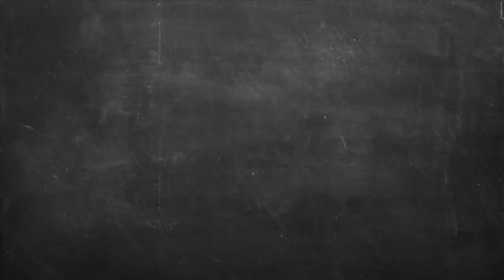Φλαούνες Επ. 36 | Άκης Πετρετζίκης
Φλαούνες | Flaoynes | Άκης Πετρετζίκης

Production: Akis Petretzikis Ltd.
Παρουσίαση: Άκης Πετρετζίκης
Σκηνοθεσία: Πάνος Γεωργίου
Αρχισυνταξία: Τζίνα Γαβαλά
Διεύθ. Φωτογραφίας: Γιώργος Μιχελής
Οργάνωση Παραγωγής: Διαμαντής Αρακάς
Εμπορικό Τμήμα: Mary-Rose Ανδριανοπούλου,  Ζωή Κωνσταντοπούλου
Β. Σκηνοθέτη: Πολύβια Μενοίκου
Τεχνικός Προϊστάμενος: Θ. Σαββάκης, Βασίλης Καρυπιάδης Ο.Ε.
Σκηνογραφία: Αναστασία Χαρμούση
Γραφικά: Παναγιώτης Πατσιαούρας

Sous Chef: Μάρκος Παπακωνσταντίνου
Βοηθός Sous Chef: Λευτέρης Αντωνίου
Βοηθοί Κουζίνας: Κωνσταντίνα Χανδρινού

Διευθ. Παραγωγής: Φώτης Κοντογιαννόπουλος
Floor Manager: Διονύσης Κυπριώτης
Οπερατέρ: Νίκος Μπελέσης, Δημήτρης Τοκούρογλου
Χειριστής Ρομποτικής: Νίκος Κουρέας
Χειριστής Cam Rail: Παν Παν
Ηχολήπτης: Κωνσταντίνος Κουράτος
Μοντάζ: Ειρήνη Κεφαλά, Ηλίας Αποστολίδης, Claudia Sprenger
Βοηθός μοντάζ: Μαριάννα Πετρίδου
Ηλεκτρολόγος: Μάκης Λάντος
Εκφώνηση: Τζίνα Γαβαλά
Ενδυματολόγος: Αλέξης Φούκος